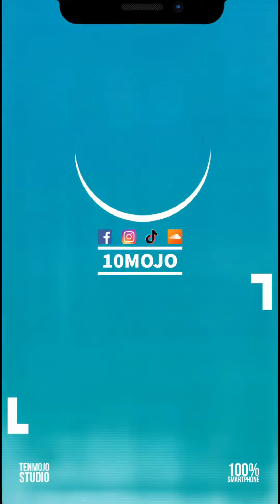10Family | الفرق بين الحرص والتدبير والبخل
المرأة قد تكون في الغالب حريصة وليست بخيلة وهذا الالتباس يقع فيه الناس فالحرص صفة تختلف تماما عن البخل و لافرق بين البذخ والإسراف فبعض الناس يستخدمون مصطلحات لغوية في غير موضعها ..  مع رضوى حسين
10Familyمن انتاج استوديو 10mojo 📱 أول استوديو قائم على الموبايل 100% في الشرق الأوسط